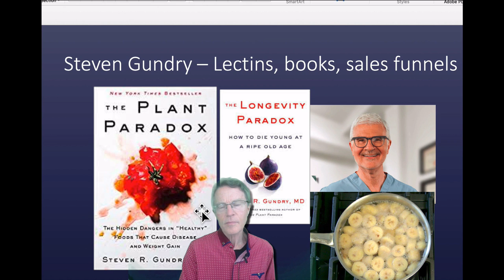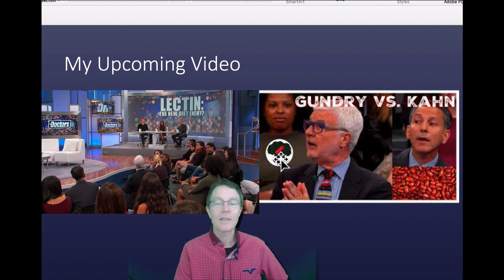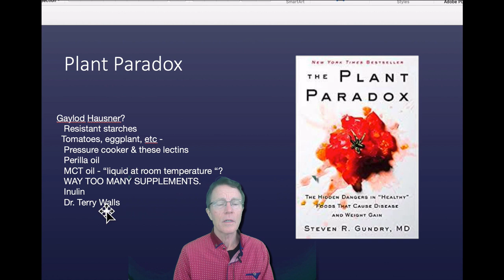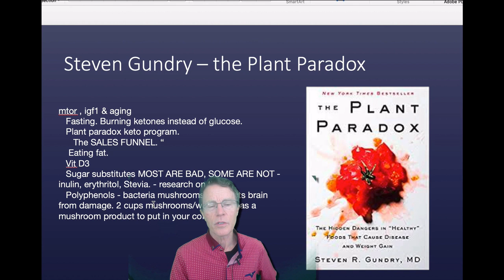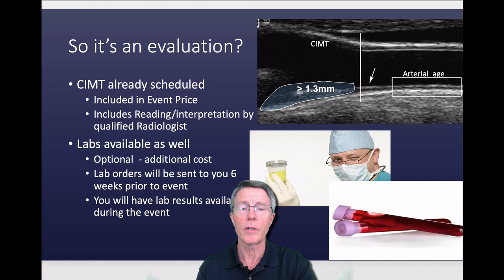Gundry's Lectins: Series Introduction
ABOUT THIS VIDEO:In this video, I discuss Dr. Steven Gundry's books & videos. I start with Plant Paradox. There is a major focus on lectins. Unlike most detractors, I do think Gundry's got some valid points. There is evidence that lectins do far more harm than is being recognized. See my videos on gluten & haptoglobin. But I think there is completely inadequate focus on insulin resistance & Diabetes. Also, there appears to be too much reliance on supplements. There is also a major lack of focus on evidence supporting scientific theories.

TRANSLATIONS *** Please help by providing translations of video captions for those that speak your language. Not everyone understands English, especially with my Southern US drawl.